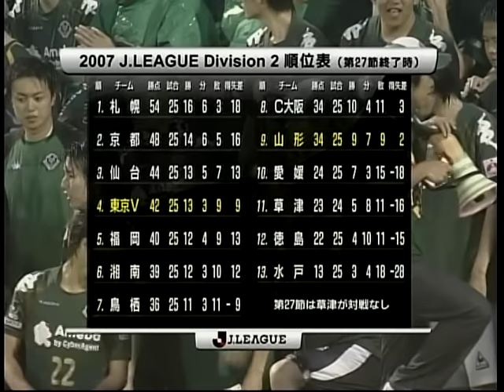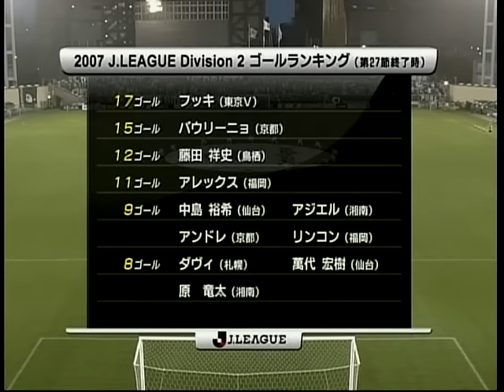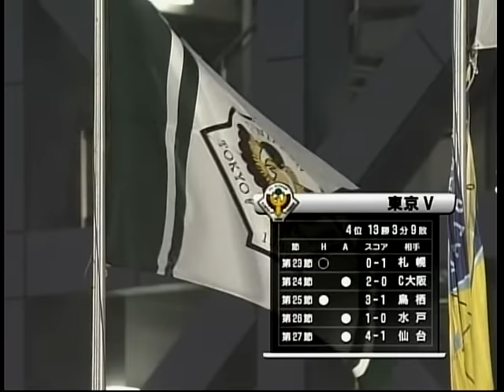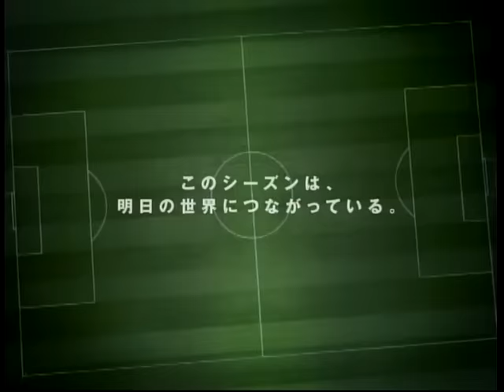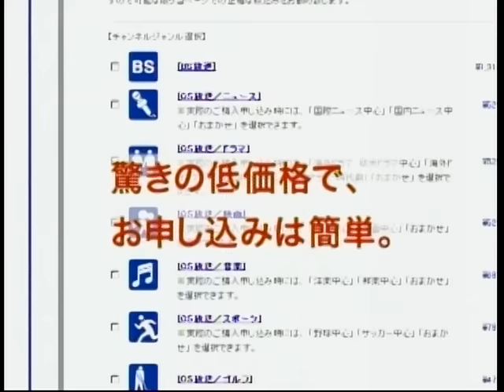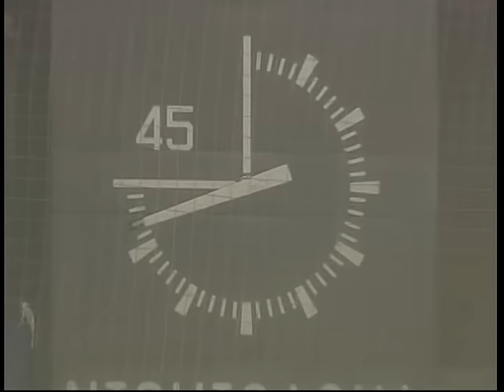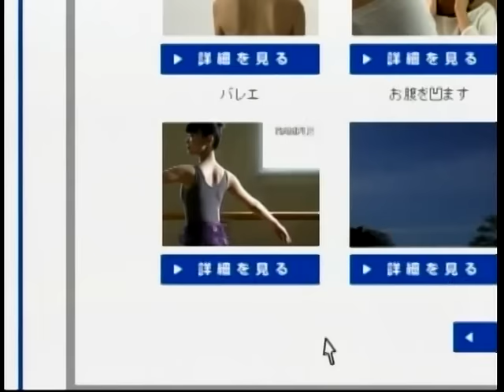2007Ｊリーグ ディビジョン2 第28節第1日 東京ヴェルディ1969 1-1 モンテディオ山形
フッキ、劇的アディショナルタイム弾！

東京ヴェルディ1969 1-1モンテディオ山形

得点者
根本　亮助　77'
フッキ　89'

先発
GK 21 高木　義成
DF 30 一柳　夢吾
DF 4 戸川　健太
DF 22 服部　年宏
MF 13 佐藤　悠介
MF 6 菅原　智
MF 18 海本　幸治郎
MF 10 ディエゴ
MF 3 藤田　泰成
FW 20 廣山　望
FW 9 フッキ
控え
GK 26 柴崎　貴広
MF 8 永井　秀樹
MF 11 大野　敏隆
MF 15 金澤　慎
FW 19 船越　優蔵
交代
  ▽ 佐藤　悠介 66'
  ▲ 永井　秀樹
  ▽ 廣山　望 66'
  ▲ 大野　敏隆
  ▽ 藤田　泰成 84'
  ▲ 船越　優蔵
監督
ラモス　瑠偉

先発
GK 1 清水　健太
DF 29 須田　興輔
DF 3 レオナルド
DF 2 鷲田　雅一
DF 13 石川　竜也
MF 10 財前　宣之
MF 19 秋葉　勝
MF 8 本橋　卓巳
MF 7 宮沢　克行
FW 14 林　晃平
FW 26 北村　知隆
控え
GK 21 遠藤　大志
DF 4 小原　章吾
MF 5 渡辺　匠
MF 6 佐々木　勇人
FW 20 根本　亮助

交代
  ▽ 林　晃平 70'
  ▲ 根本　亮助
  ▽ 北村　知隆 84'
  ▲ 佐々木　勇人
  ▽ 本橋　卓巳 86'
  ▲ 小原　章吾
警告
    須田　興輔 32'
監督
樋口　靖洋

日付 キックオフ時刻
2007/07/14 19:03
スタジアム
西が丘サッカー場
入場者数
3,015人
天候
雨
気温
21.1
湿度
97%
主審
廣瀬　格
副審
金子　聡一郎,石川　恭司
第4の審判員
伊藤　圭倫